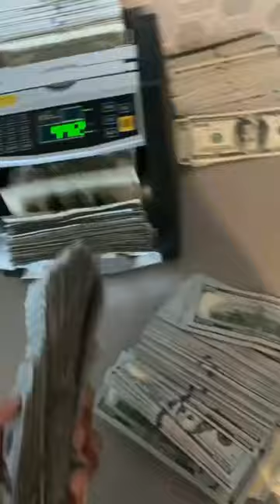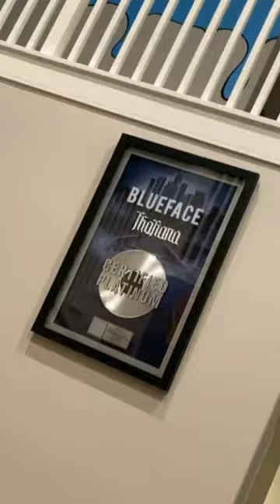Blueface counting a $100,000 in cash with a money machine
Blueface counting $100,000 cash with money machine all hundreds